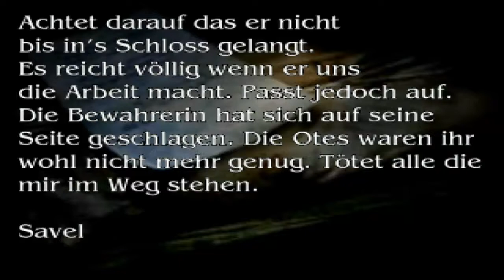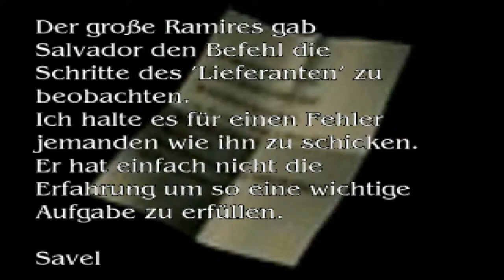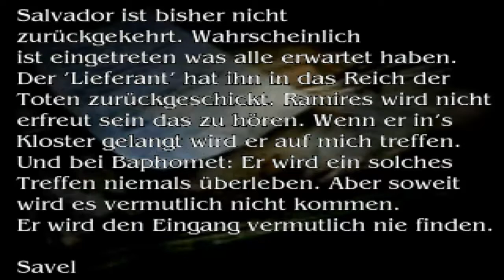Lets Play Alone Eternal Nightmare [25]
WIEDER ÜBERRASCHUNGEN :D